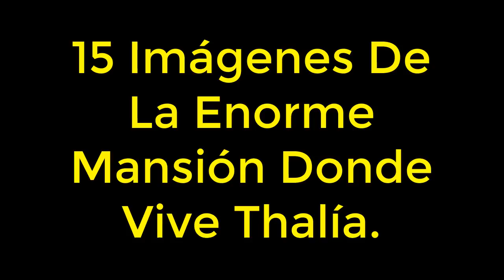15 Imágenes De La Enorme Mansión Donde Vive Thalía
15 Imágenes de la enorme mansión donde vive Thalía